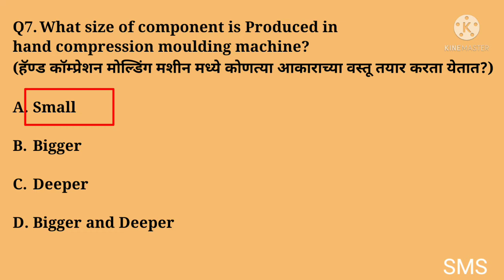MCQ on Compression Moulding Process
Useful for I T I students of Plastic Processing Operator trade